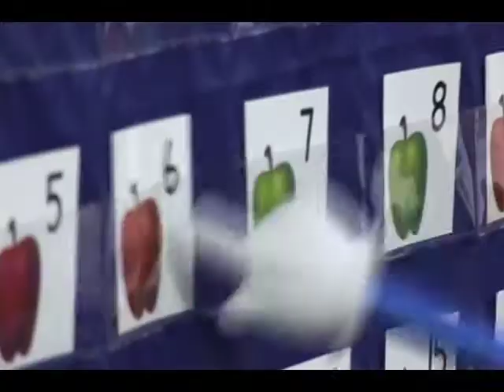A Lesson to Teach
Kassie Lagua is a 19-year-old sophomore from Union, New Jersey majoring in voice performance major and elementary special education.  She says being a teacher will give her plenty of opportunities to integrate music in teaching and use it to inspire her students.  Each semester she has a different classroom experience allowing her to learn about classroom management, lesson plans, curriculum and different teaching techniques in varied settings such as private and Catholic schools, inner city, and suburban classrooms.